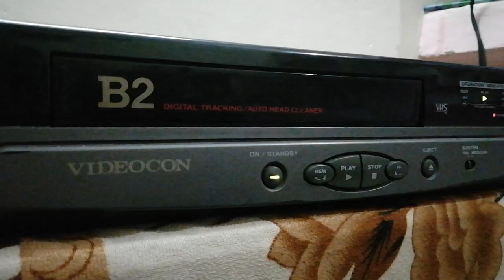vcrytouch old VHS cassette player vintage item for sale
Old VHS cassette player vintage item for

Videocon vcp